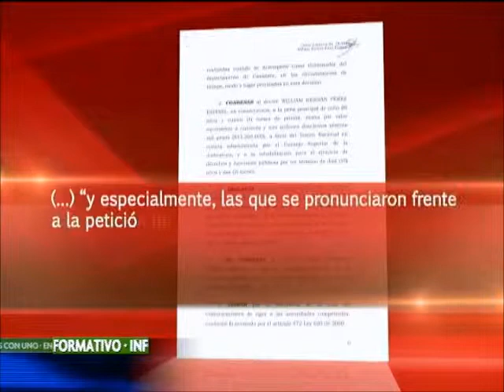Extorsionistas lanzaron granada contra ferretería en Neiva